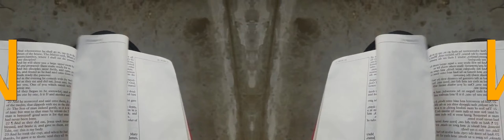False Prophet Domonique Davis - Clown: The Only Begotten Sons True Identity Psalm 2 - 2